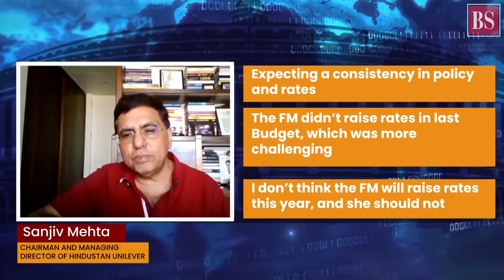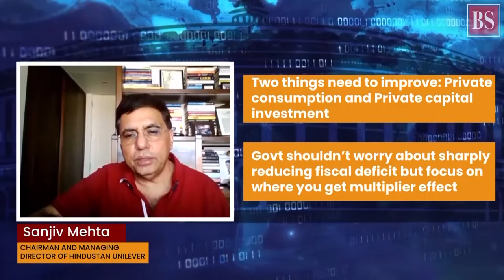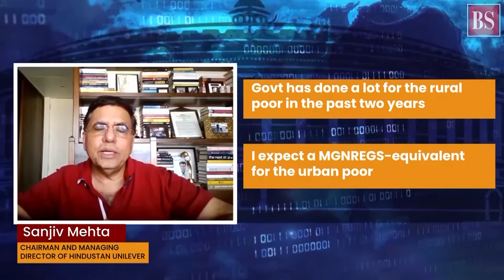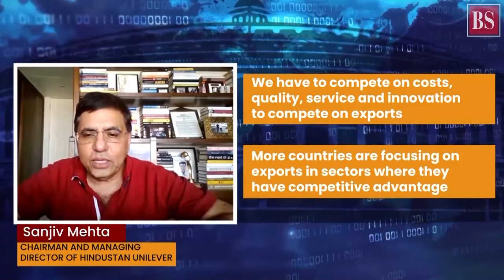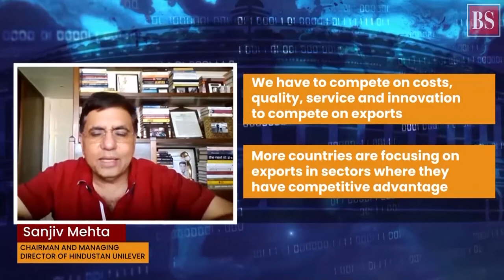Budget 2022: Sanjiv Mehta’s advice to address the woes of urban poor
HUL’s Sanjiv Mehta thinks it’s time for the government to spend and not worry too much about fiscal deficit. In this exclusive interview, he says the govt should also provide relief to the urban poor